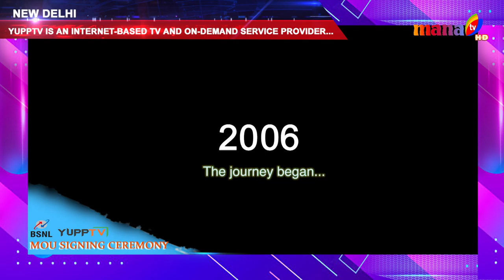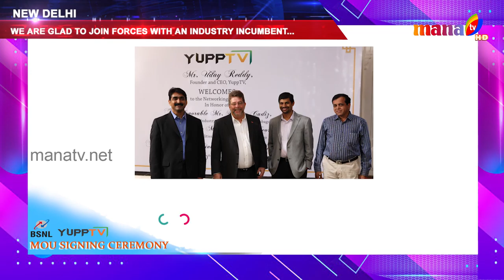Yupp Tv And BSNL Mutual Of Understanding Ceremony || New Delhi || MANA TV